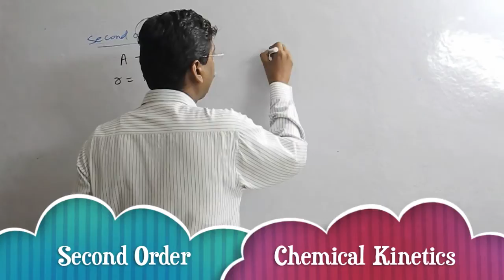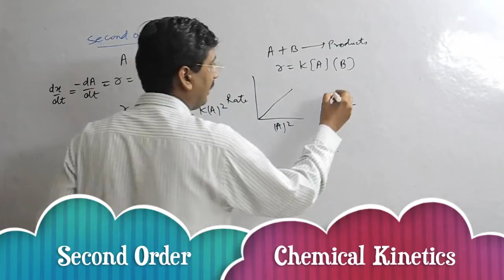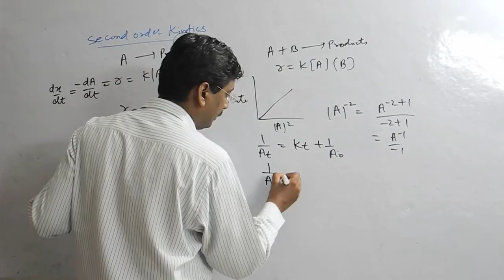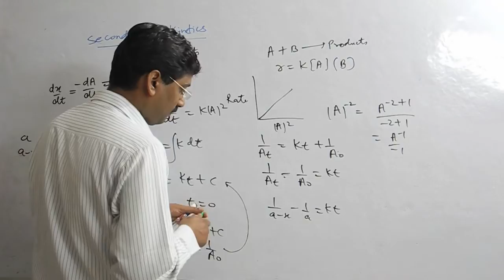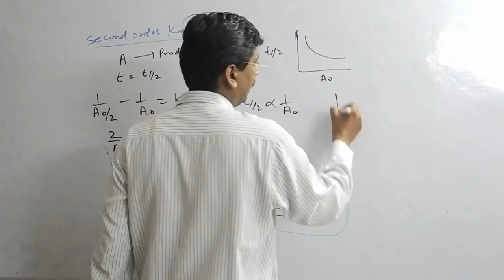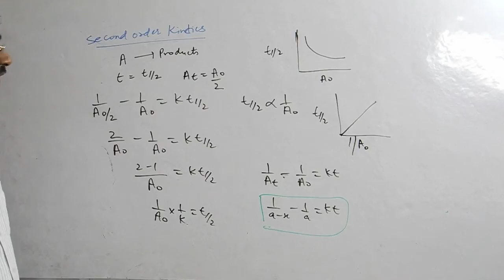second order chemical Reaction Kinetics and half life period in Chemistry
Second order Chemical Reaction ,Rate law expression,Integrated rate law expression,half life period and important graphs